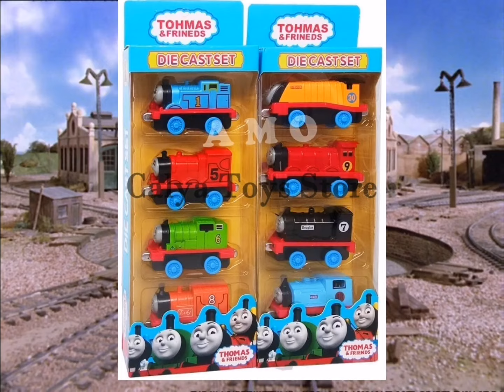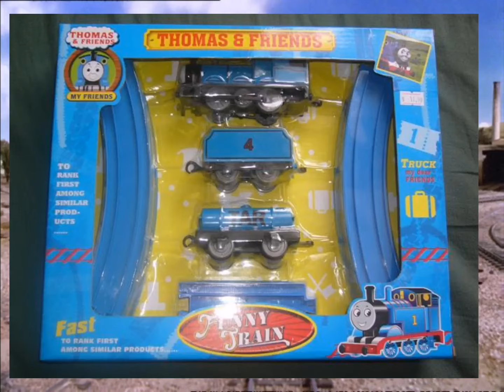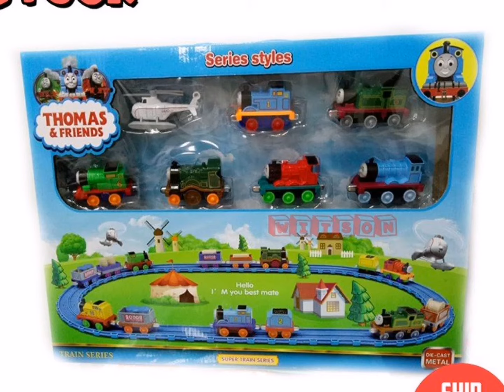los juguetes piratas de thomas y sus amigos